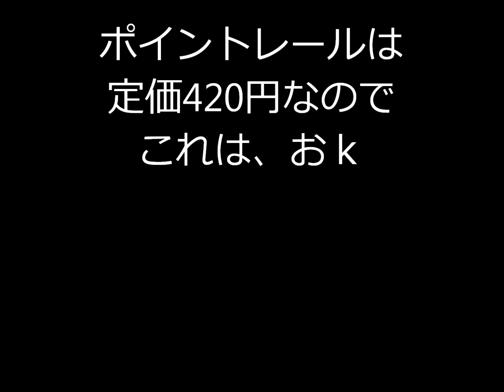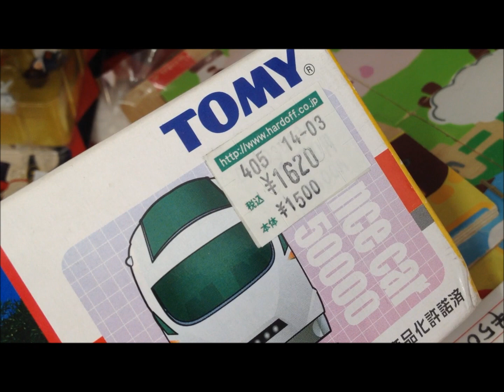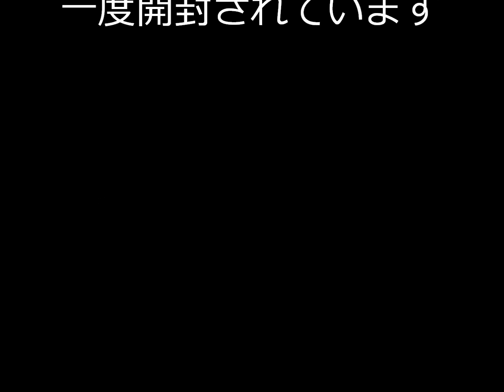某中古店のプラレールが大変なことになっている件について【特別編】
【Amazonで購入】激安プラレールはこちら